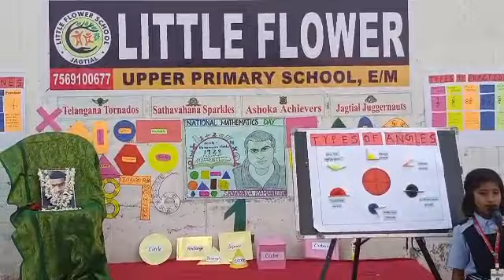Types of Lines @ Mathematics Day